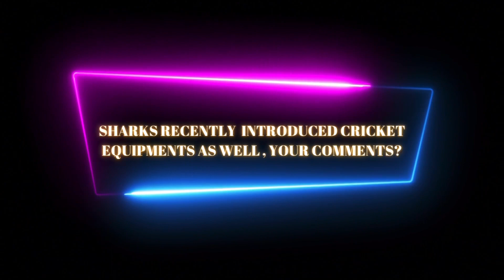Usman Afzaal | ICM & Sharks Clothing Co. Partnership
ICM x SHARKS CLOTHING CO. Thanks to our kit sponsor Sharks clothing co. for designing such quality and catchy design for our coaches and kids. Big shoutout to the Sharks Clothing Co. team for their quality and timely delivery. They are best in the business.

You can know more about Sharks Clothing Co. by visiting their